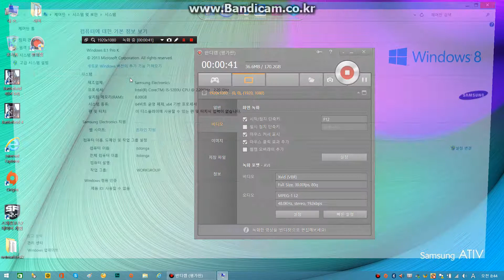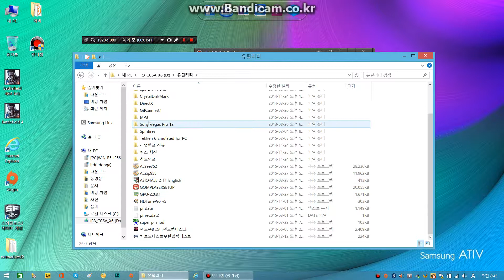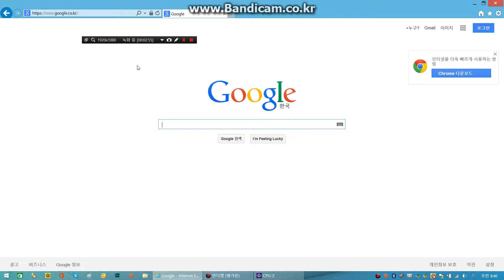아티브북9 기본구동(인터넷 속도잠깐보여줌)